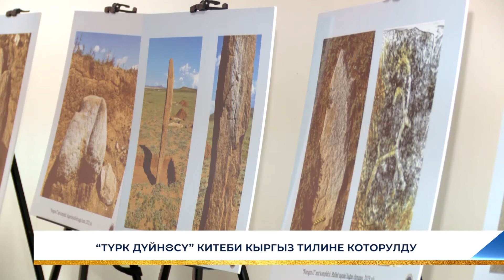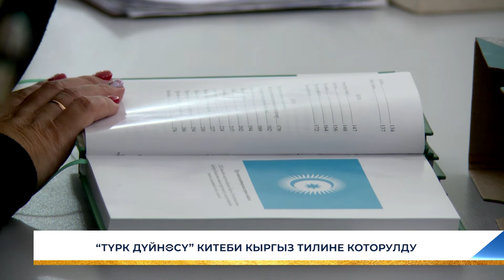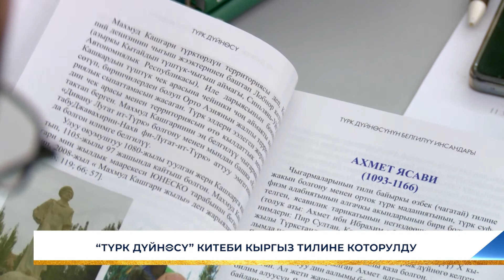“ТҮРК ДҮЙНӨСҮ” КИТЕБИ КЫРГЫЗ ТИЛИНЕ КОТОРУЛДУ